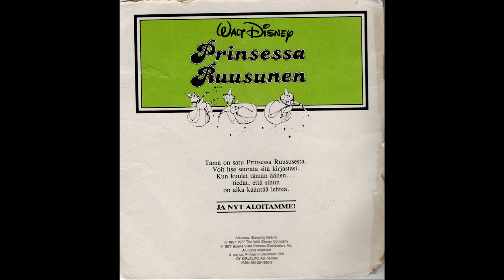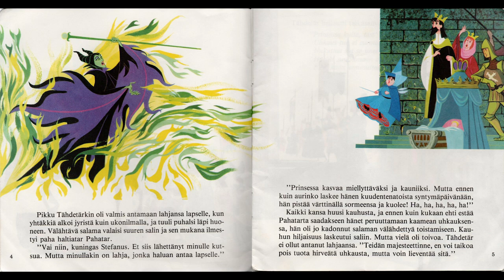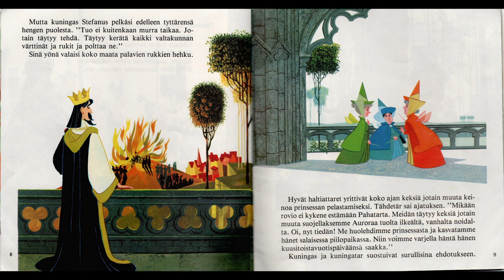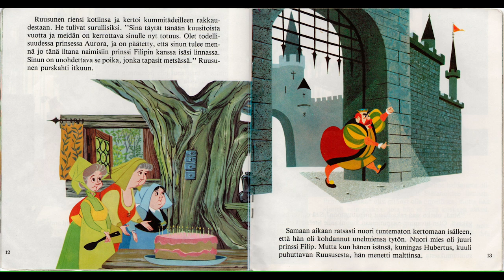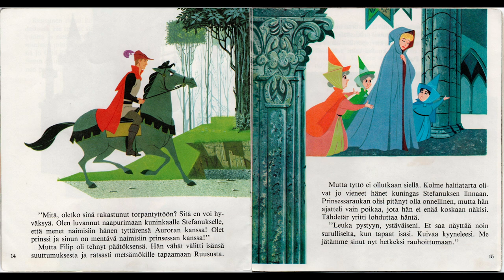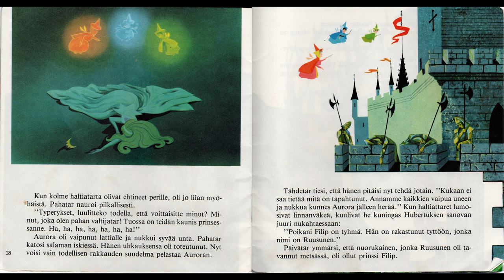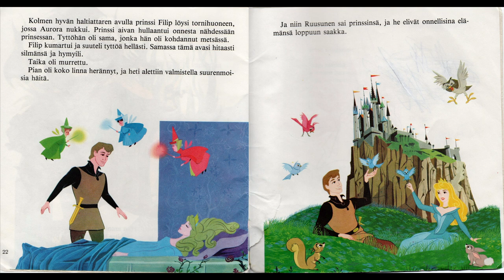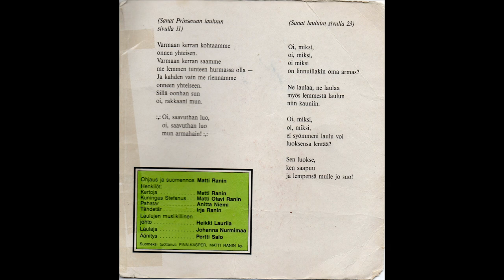Musiikkisatu Prinsessa Ruusunen vanhoilla äänillä (re-upload)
Uusi lataus tästä musiikkisadusta, tällä kertaa mukana kaikki kirjan sivut
Alun perin c-kasetille julkaistu musiikkisatu Disneyn klassikosta prinsessa Ruusunen. Tässä julkaisussa on eri äänet kuin elokuvan nykyisessä versiossa. Pahoittelut siitä, että kirjan sivut ovat melkoisen elämää nähneitä. Ajattelin että satua kuunnelleet voivat fiilistellä myös kuvien avulla.

Ohjaus ja suomennos: Matti Ranin
Henkilöt:
Kertoja: Matti Ranin
Kuningas Stefanus: Matti Olavi Ranin
Pahatar: Anitta Niemi
Tähdetär: Irja Ranin
Ruusunen/Aurora: Johanna Nurmimaa
Laulujen musiikillinen johto: Heikki Laurila
Äänitys: Pertti Salo

Suomeksi tuottanut: Finn-kasper, Matti Ranin Ky.